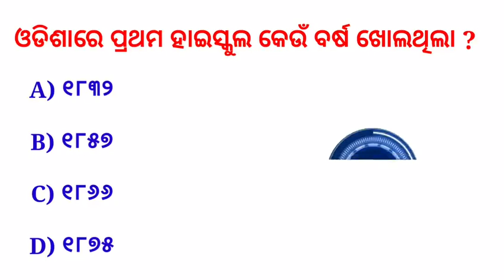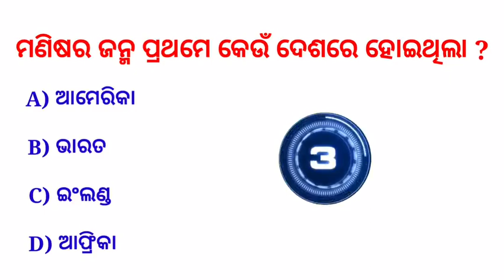Odia General Knowledge | ଚକୋଲେଟ୍ ରେ କେଉଁ ଜୀବର ରକ୍ତ ମିଶାଯାଏ | Odia GK | Odia Quiz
About This Video :
              In this video will be talk about interesting general knowledge questions. Which are Very important for your general knowledge.

Odia gk test
odisha gk
General Knowledge
Gk 2023
Odia IAS GK Questions
Odia Dhaga Dhamali
Odia loko katha
Clever Questions and answers
Odia dhag dhamali IAS GK Questions

Odisha GK Questions & Answers